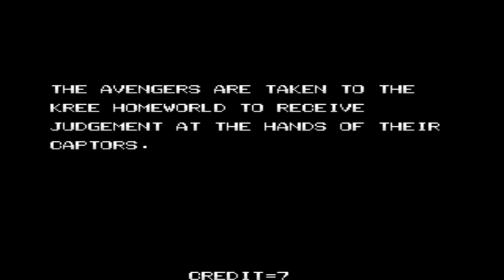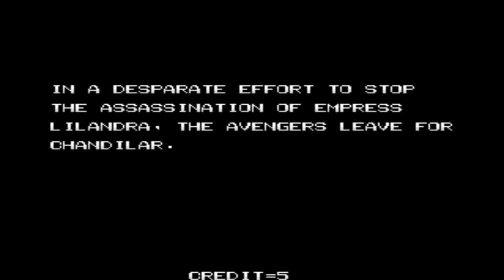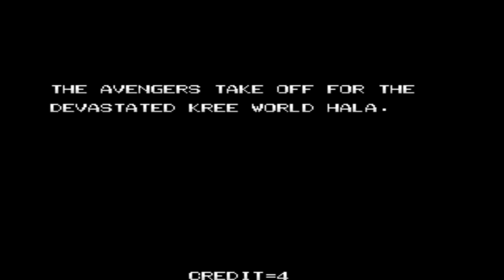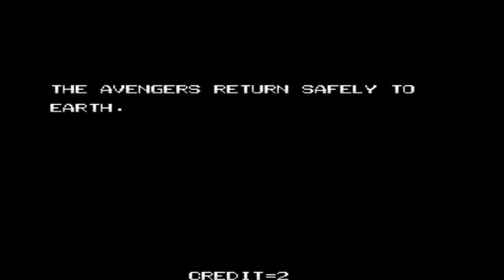Avengers In Galactıc Storm Gameplay